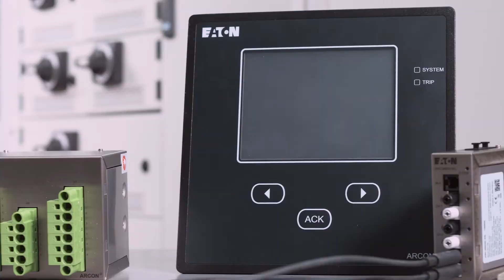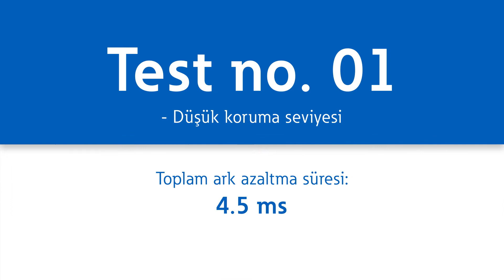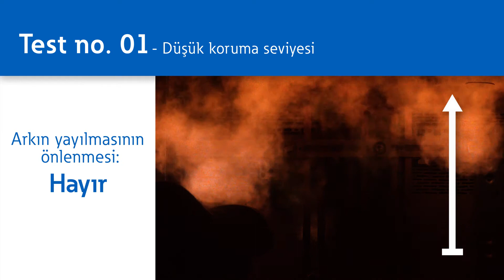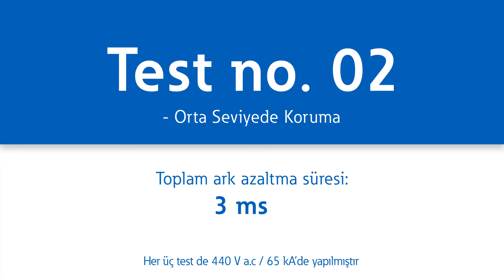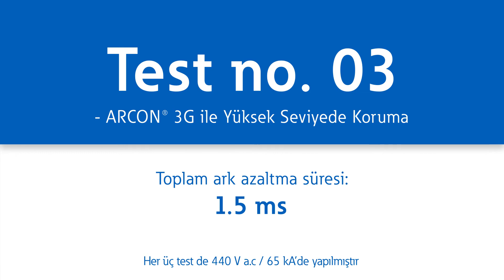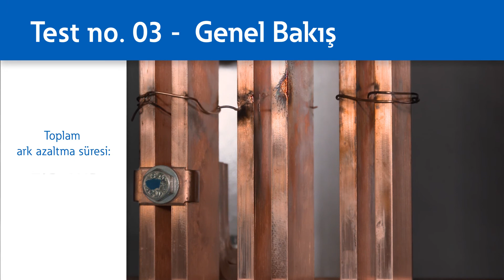Ark hatasında her milisaniye önemlidir!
Eaton’ın Diagnose, ZSI, ARMS ve Arcon gibi koruyucu tedbirlerini içeren güvenlik iyileştirmeleri ile ark hatasına karşı koruma sağlayabilirsiniz. Detaylı bilgi için göz atın